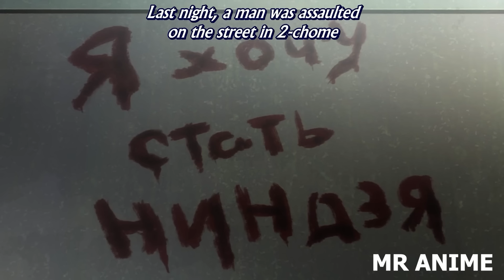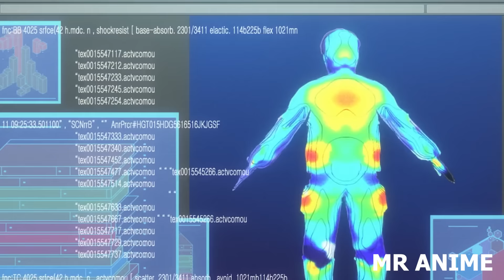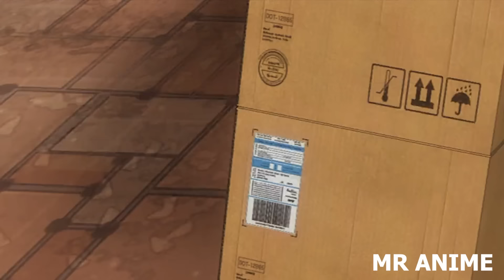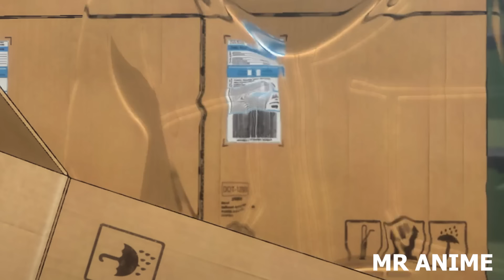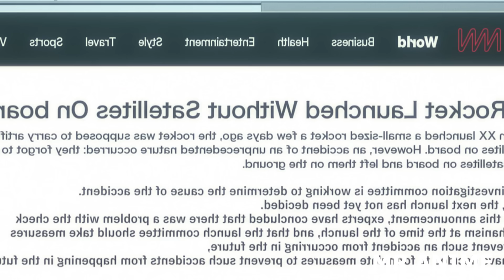Everyone Thought He was Weak But He Was The Best Gamer